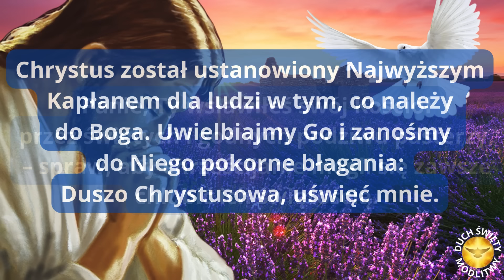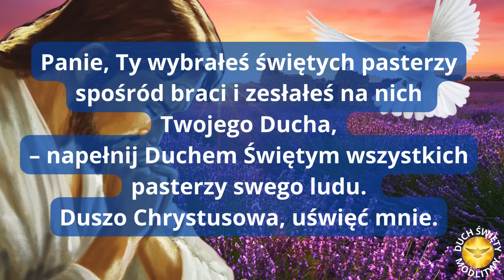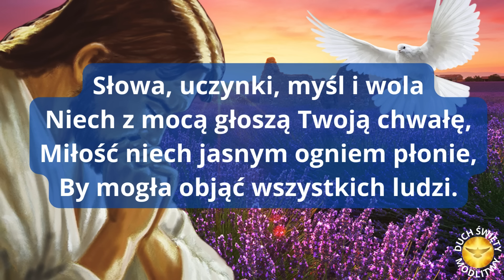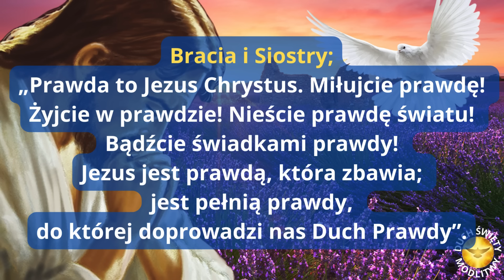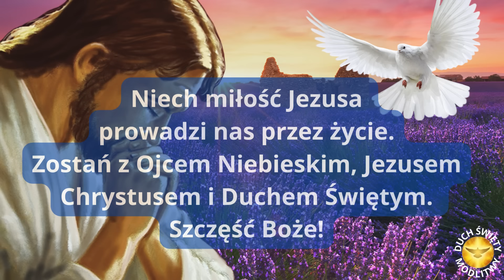MODLITWA PORANNA ❤️ IDZIEMY Z JEZUSEM ❤️ BŁOGOSŁAWIEŃSTWO 🎵🎵🎵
ZAPRASZAM!!

Amen.